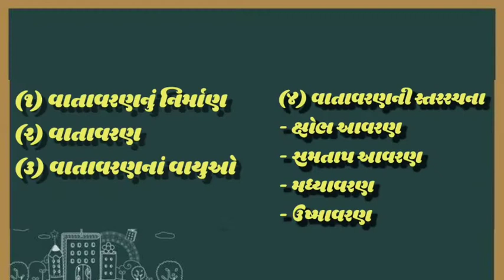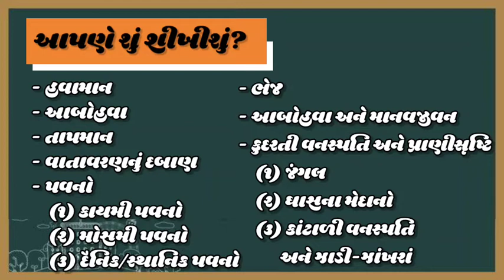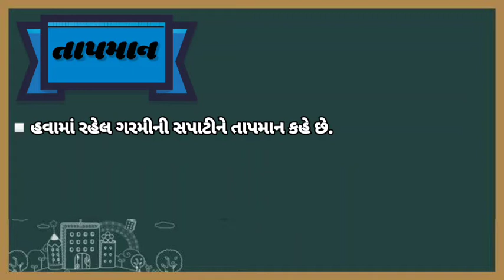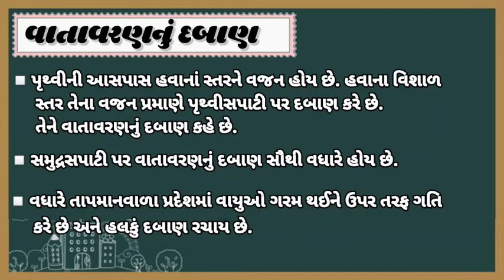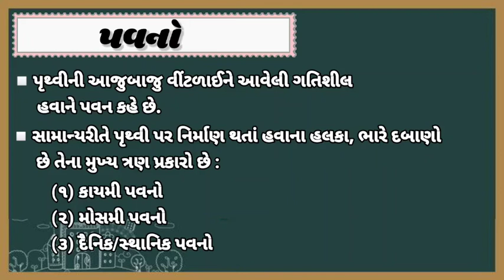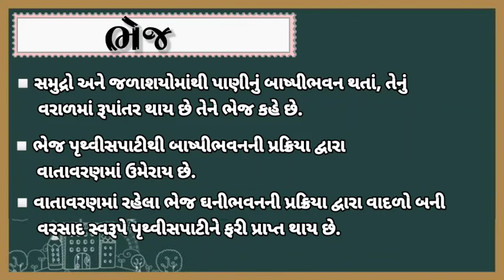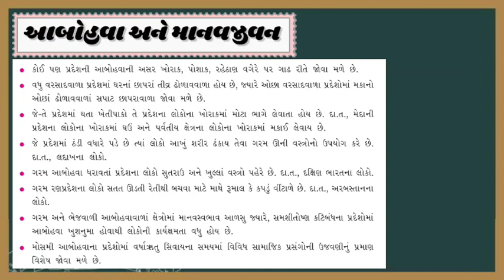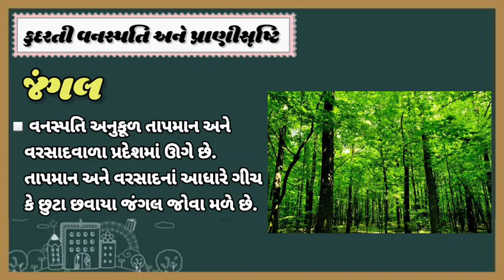ધોરણ ૭ || સામાજિક વિજ્ઞાન || પાઠ ૧૧. વાતાવરણની સજીવો પર અસર (ભાગ ૨)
👇ધોરણ ૭ ll સામાજિક વિજ્ઞાન ll ૫.વનવાસી, વિચરતી જાતિ અને સ્થાનિક સમુદાય ll સ્વાધ્યાય (જવાબ સાથે)

Academy Gujarati